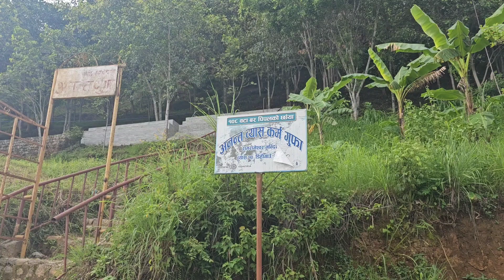अनन्त व्यास कर्म गुफा व्यास १० डिही गाउँHongkong🇭🇰Nepali🇳🇵